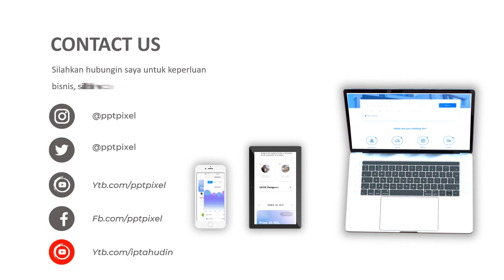Iklan cream jerawat, Salep Jerawat, Iklan Cegah penuaan, menghilangkan bekas jerawat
iklan cream jerawat, Salep Jerawat, Iklan Cegah penuaan, menghilangkan bekas jerawat, bekas jerawat, jerawat